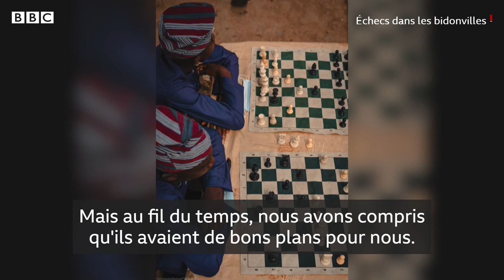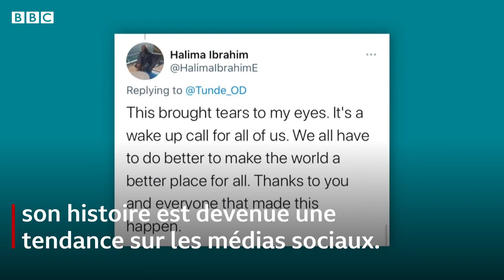"Je ne veux plus être sans-abri" - champion d'échec à Lagos au Nigeria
Un jeune sans-abri de Lagos a remporté un championnat d'échecs organisé par chess in slums.

Cette organisation à but non lucratif vise à utiliser le noble jeu d'échecs pour aider les jeunes des bidonvilles à réaliser leur plein potentiel.

"Je ne veux plus vivre sous le pont. Je ne veux plus être un sans-abri", c'est ce qu'a déclaré Adeoye, champion d'échec de Lagos, la plus grande ville du Nigeria.